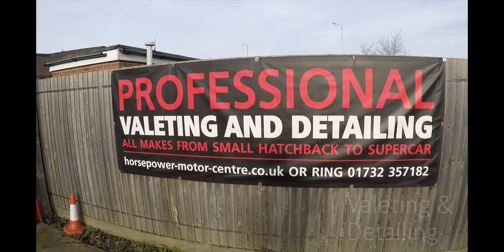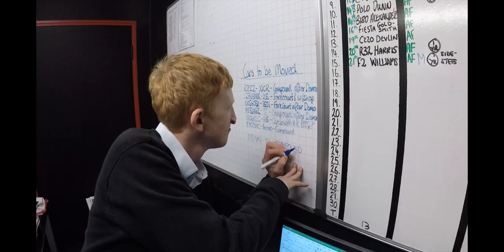About Us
We love seeing your beautiful faces here at Horsepower, so we thought we'd give you an additional insight into all aspects of the business to tell you a little more about us.

We look forward to seeing you again very soon!